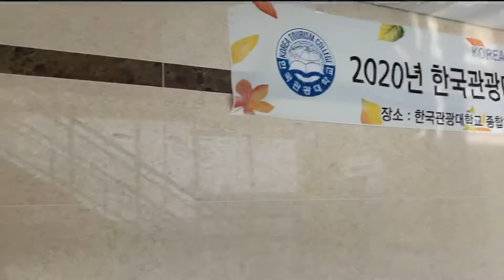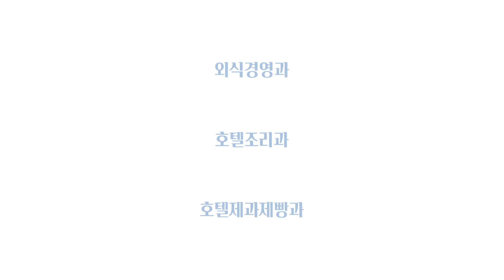한국관광대학교 캡스톤다자인 EXPO 전시관람 브이로그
안녕하십니까 한국관광대학교 외식경영과 오진영입니다.
2020학년도 외식경영과, 호텔조리과, 호텔제과제빵과 캡스톤 디자인 전시회를 관람한 모습을 담아보았습니다.